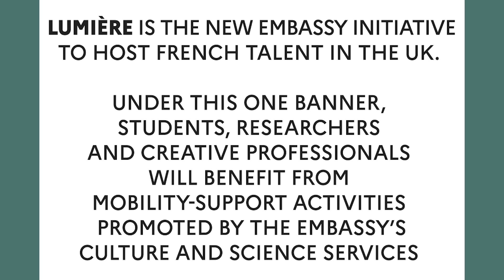Lumière !: Zineb Sedira